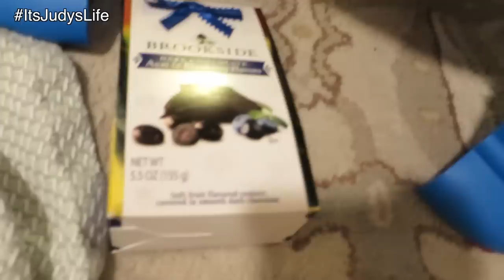Christmas Eve 2014 Dancember 24 ItsJudysLife Vlog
Vlog Camera We Use: